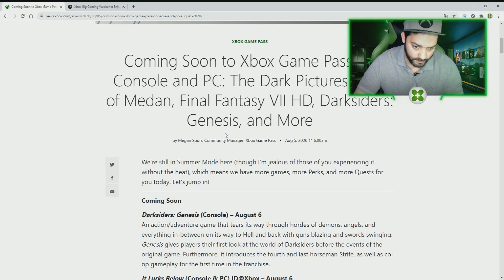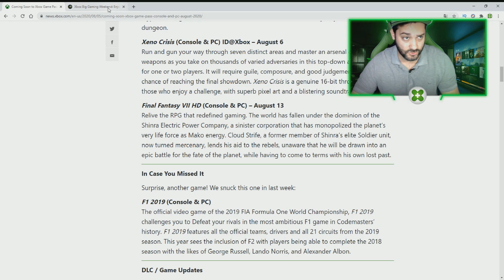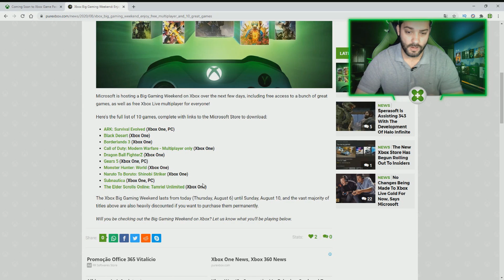OLOCO! LIVE GOLD GRÁTIS AGORA e MUITOS JOGOS LIBERADOS por tempo LIMITADO, e NOVIDADES no GAME PASS!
Muita coisa BOA para os DONOS de XBOX ONE! Tem XBOX LIVE GOLD GRÁTIS AGORA por um período, MUITOS JOGOS LIBERADOS de GRAÇA para você JOGAR e ainda MAIS 6 JOGOS no GAME PASS! CONFIRA TUDO ISSO no seu MAIS XBOX!

Então vem jogar com a gente:
Gamertag: DinhoPlayer